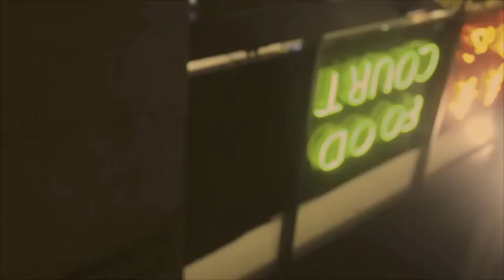THE PASSAGE NORTH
The Passage North comprises of a young man from Sydney, Australia who has his eyes set on forming his identity within the music industry. In this short film, he talks about the sacrifices you must make to achieve any dream and the importance of the support his family and friends have given him. I look forward to seeing this artist grow to an international stage.

The Passage North will be releasing his debut EP very soon.

Short film by Nick Preddey